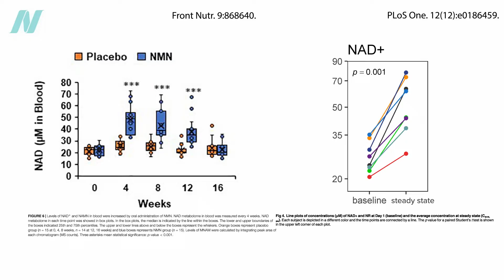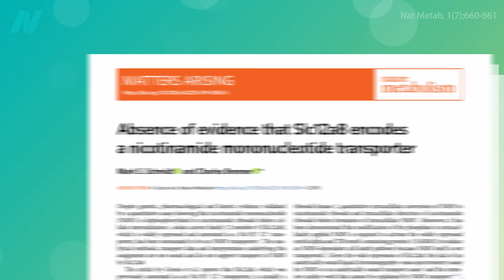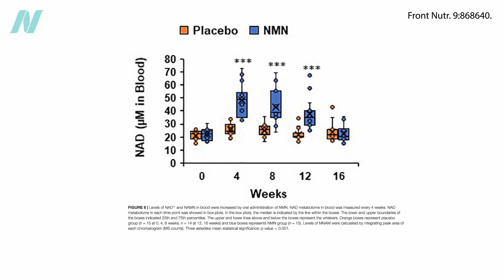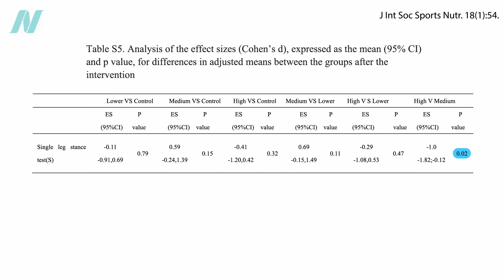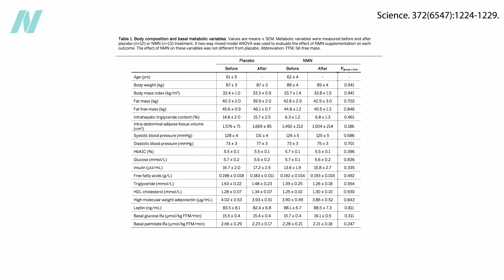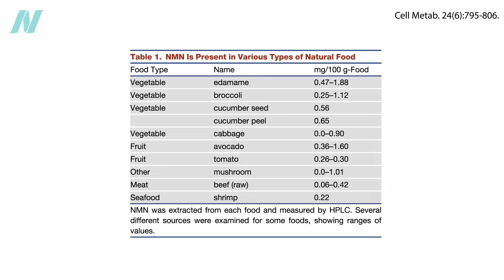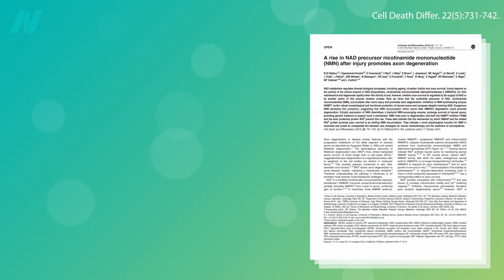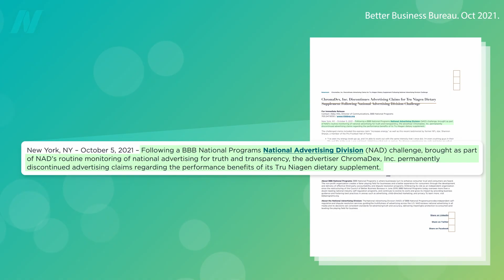Risks and Benefits of Nicotinamide Mononucleotide (NMN), a NAD+ Booster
NR may just be a waste of money, safe but ineffective. NMN seems similarly useless in humans, but it may not even be safe.

​​This is the sixth video in my NAD+ series. Check out the previous ones:

For more on aging, go to your local public library and check out my longevity book, How Not to Age available in print, e-book, and audio. (All proceeds I receive from the book are donated directly to charity.)

Have a question about this video? and someone on the NutritionFacts.org team will try to answer it.

Want to get a list of links to all the scientific sources used in this video? You’ll also find a transcript and acknowledgements for the video, my blog and speaking tour schedule, and an easy way to search (by translated language even) through our videos spanning more than 2,000 health topics.